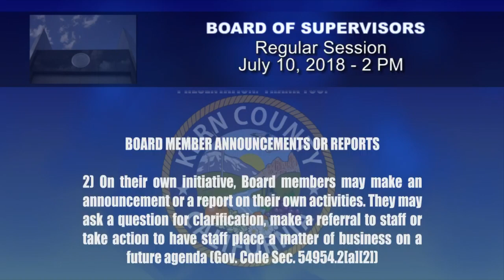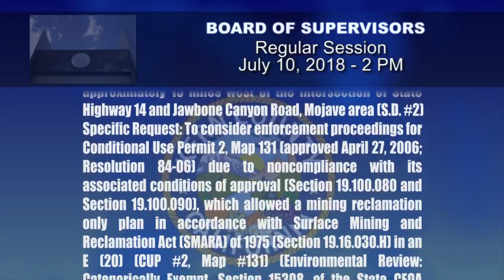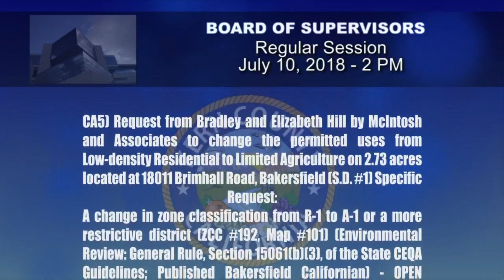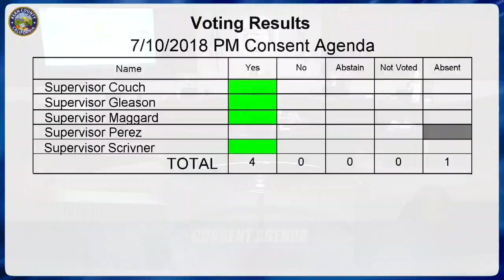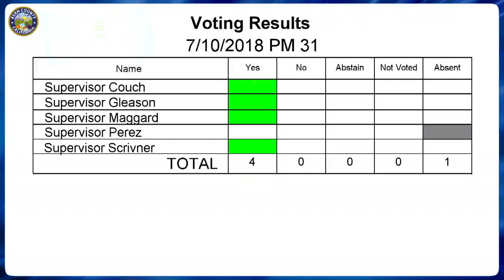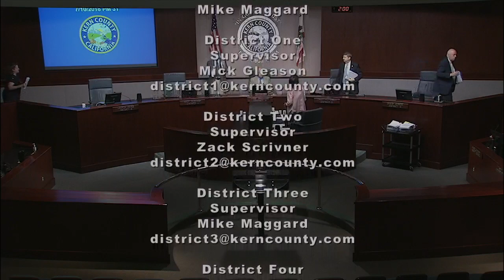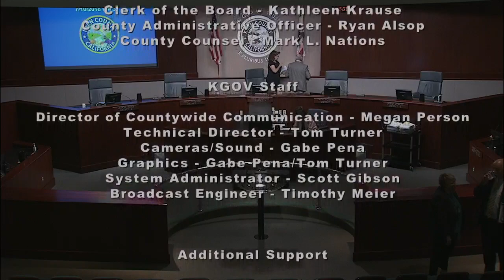Kern County Board of Supervisors 2:00 p.m. meeting for Tuesday, July 10, 2018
Click show more to see full list of items discussed.

Meeting Open: 2:34

Board Reconvened, Roll Call: 3:23

Report on Actions Taken in Closed Session: 3:45

Review of Consent Agenda: 4:16

PUBLIC PRESENTATIONS

#1 - This portion of the meeting is reserved for persons to address the Board on any matter not on this agenda but under the jurisdiction of the Board.  Board members may respond briefly to statements made or questions posed.  They may ask a question for clarification, make a referral to staff for factual information or request staff to report back to the Board at a later meeting.  Also, the Board may take action to direct the staff to place a matter of business on a future agenda. 5:43

BOARD MEMBER ANNOUNCEMENTS OR REPORTS

#2 - On their own initiative, Board members may make an announcement or a report on their own activities. They may ask a question for clarification, make a referral to staff or take action to have staff place a matter of business on a future agenda 7:18

DEPARTMENTAL REQUESTS

Legislative Matter

#31 - Report on legislative advocacy in the Fiscal Year 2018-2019 State Budget 7:26

End of Meeting and Adjournment to Closed Session